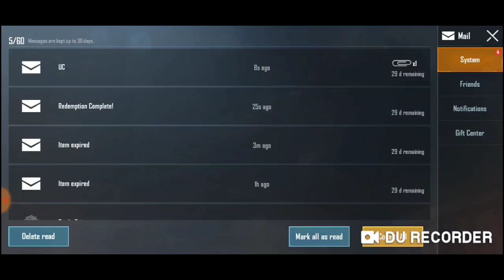New Trick Free Crate Coupons & Free UC || PUBG Mobile Free UC Trick | Extreme Treasure Spin For Free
BGMI BattlegroundMobile Welcome To new Video Of Addicted Gamer